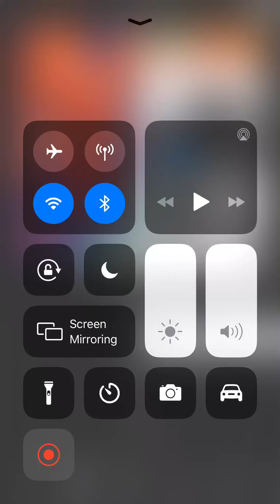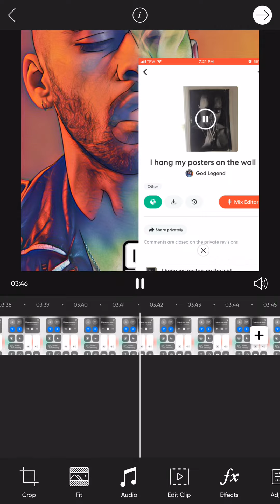🦁Hang my Poster on the wall🦁😇